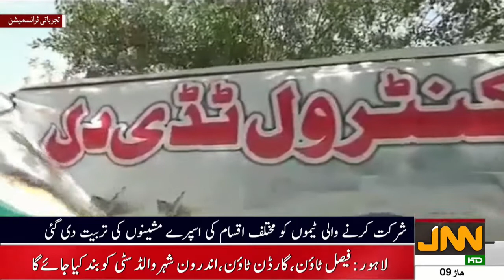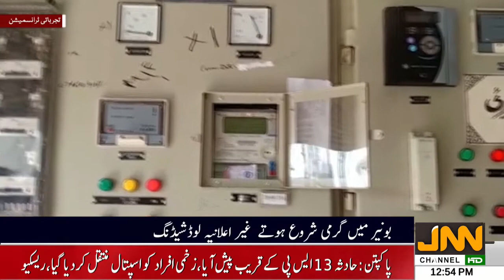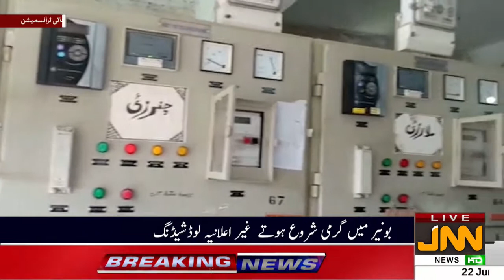JNN News HD , Bulletin 22 June 2020 12 45 52 PM